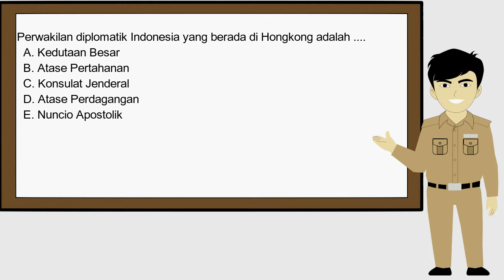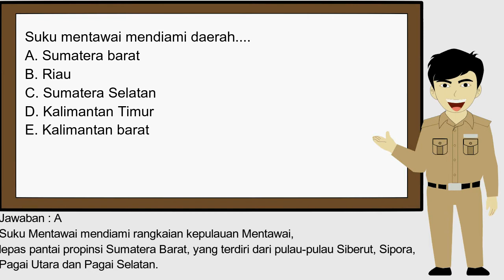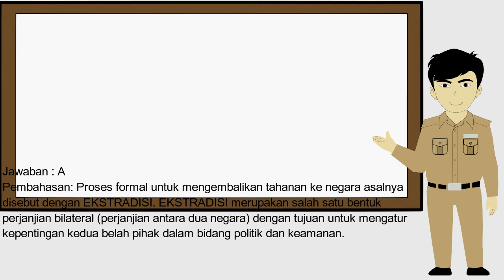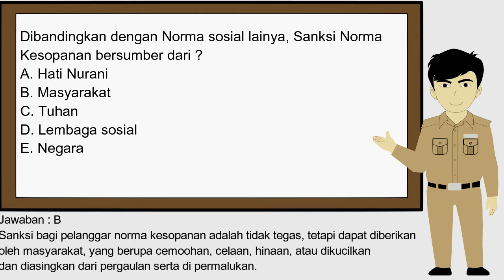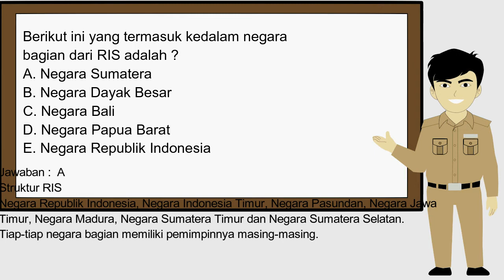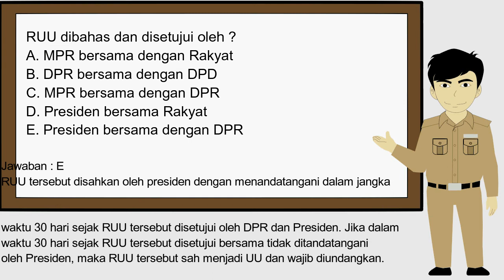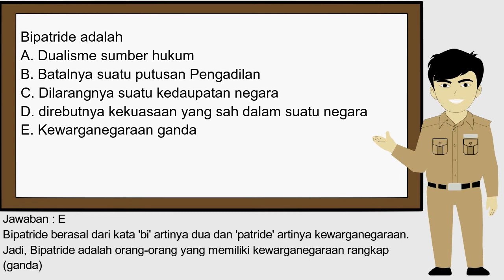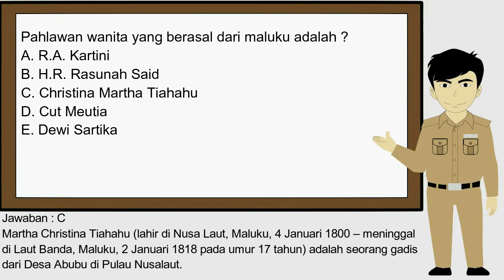SOAL TES WAWASAN KEBANGSAAN TWK FULL PEMBAHASAN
SOAL INI SAYA DAPAT DARI SIMULASI CAT BKN
SEMOGA BERMANFAAT, MAAF KALO SUARANYA KURANG JELAS
TERIMA KASIH.